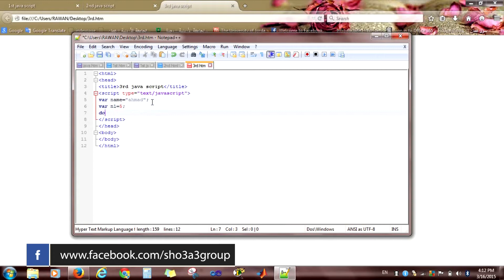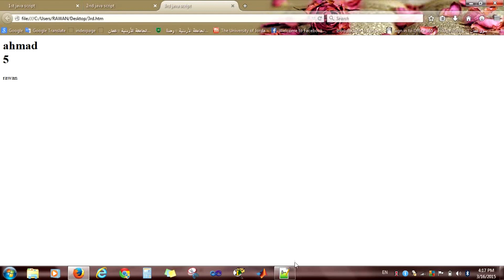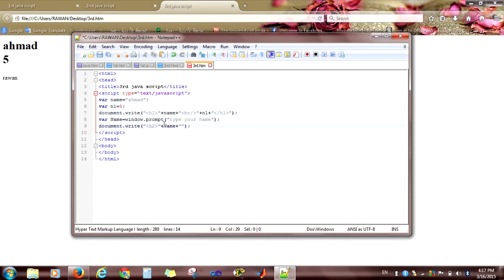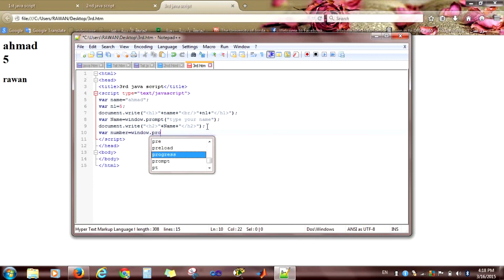شرح المتغيرات في الجافا سكربت الجزء الأول - JS Variables 1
الدرس الرابع من دورة الجافا سكربت
هذه مقدمة من مجموعة شعاع